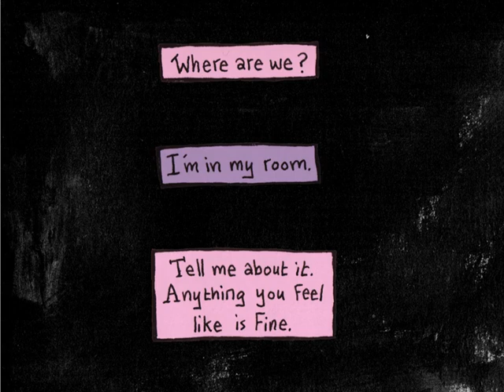Try, Try Again - Part 3